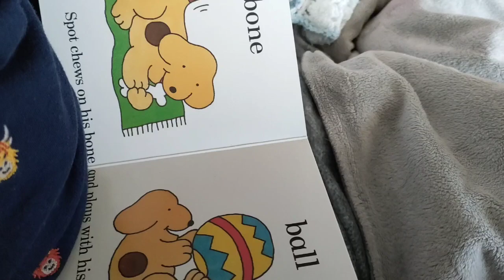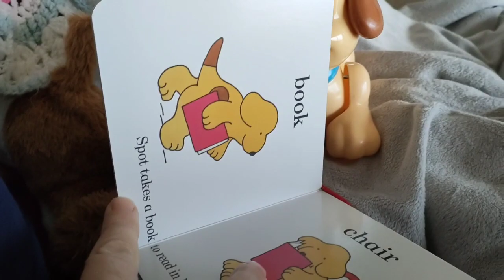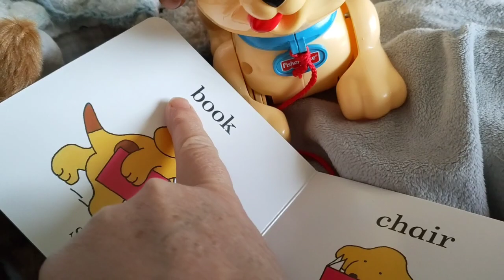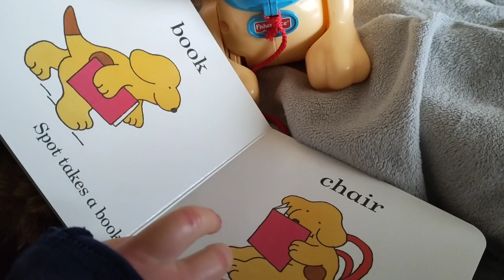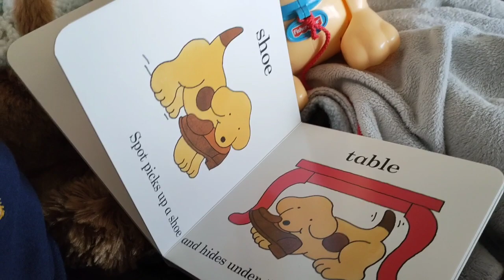REBORN BOY DITL Day In The Life with Toby Joseph Raya by Ping Lau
Hello friends 🙋😃 welcome to another reborn doll family video 💙🥰

Today the focus is on our Toby 🥰 come and spend the day with him and I 🥰💙

Toby is the Raya sculpt by Ping Lau 💙

Enjoy, Caroline and Toby Joseph ☺️